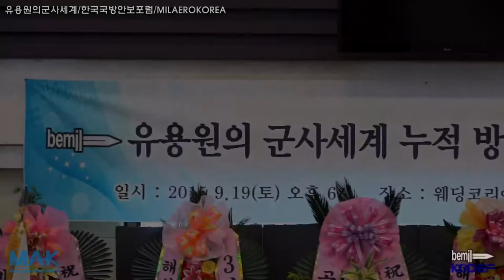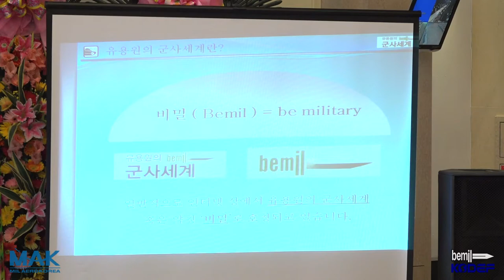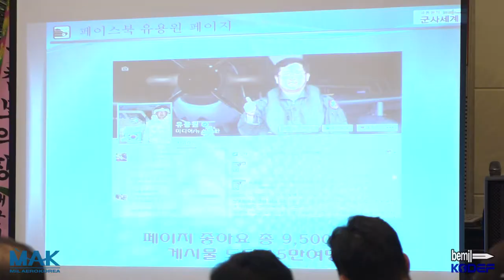[BEMIL 현장취재 동영상] 유용원의 군사세계 3억명 돌파행사 현장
지난 9월 19일(토) 저녁 6시 용산에 위치한 웨딩코리아에서 유용원의 군사세계 3억명 돌파행사가 성황리에 개최되었습니다. 120여명이 넘는 분이 참석한 가운데 열린 유용원의 군사세계 3억명 돌파행사에는 많은 회원 분들과 각군의 공보장교분들이 참석하셨습니다.

이밖에 영화 연평해전의 김학순 감독님과 진짜사나이2 여군특집 3에서 활약중인 박규리씨와 이준석 전 새누리당 혁신위원장 그리고 이붕우 전 육군정훈공보실장(예비역준장)님이 참석하셔서 자리를 빛내 주셨습니다.

저녁 6시부터 시작된 유용원의 군사세계 3억명 돌파행사는 1부와 2부로 나뉘어져 진행되었으며 양종훈 상명대 교수님의 사회를 봐주셨습니다. 1부는 국민의례 및 호국선열예 대한 묵념, 내빈소개, 인사말과 유용원의 군사세계 소개 그리고 감사장 및 임명장 수여 순으로 진행되었습니다. 감사패는 김지훈, 안승범, 이학용, 조성진, 조승재, 장훈님이 받았습니다. 임명장은 오은진 중부넷 회장님과 김지훈 남부넷 회장님이 받으셨습니다.

이어진 2부에서는 즐거운 식사와 함께 경품추첨 시간이 있었습니다. 또한 경품추첨 시간이 있었는데요 경품 추첨시간에 많은 회원분들이 애간장이 탔던 것으로 기억됩니다.^^ 또한 MBC '진짜사나이'에 출연한 박규리씨의 노래와 초대가수분들의 공연까지 곁들여져 흥겨운 시간이 되었습니다.

다시 한번 바쁘신 가운데도 참석해주신 회원분들과 내빈여러분들에게 이 자리를 빌어 감사의 인사를 올립니다 고맙습니다.